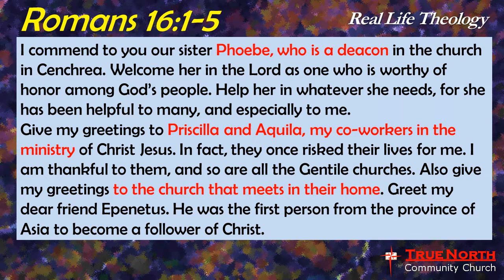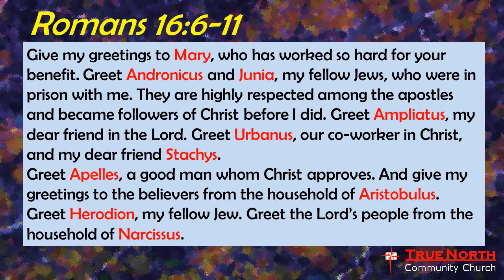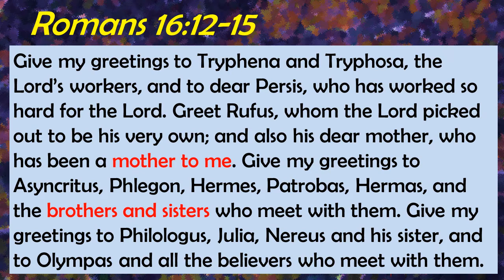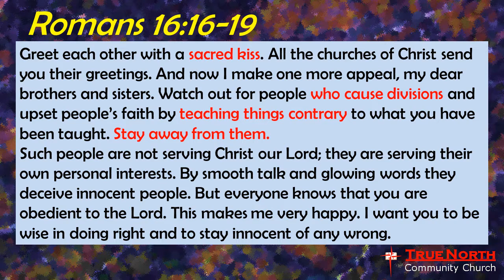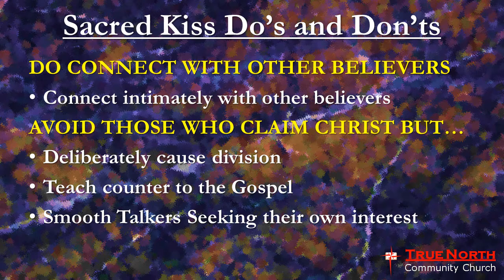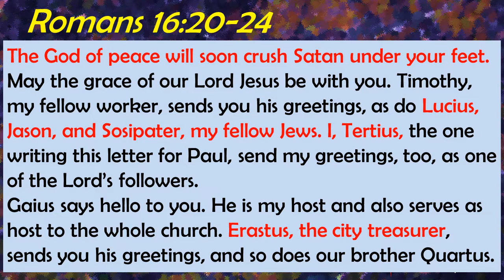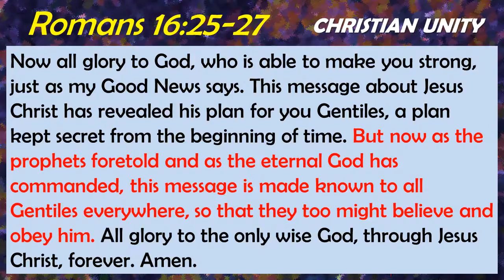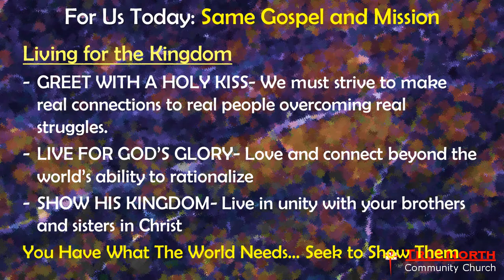Pastor Rick Bristol- Romans 16: Theory Moves to Real Life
True North Community Church- Petoskey, Michigan- January 24, 2021- Romans 16: Theory Moves to Real Life